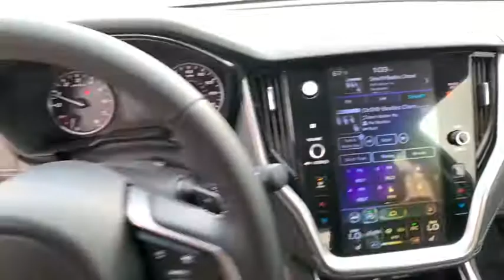2021 Subaru Outback Carson City, Reno, Lake Tahoe, Northern Nevada, Susanville, NV S21800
Autumn Green Metallic New 2021 Subaru Outback available in Carson City, Nevada at Michael Hohl Subaru. Servicing the Reno, Lake Tahoe, Northern Nevada, Susanville, NV area.

Autumn Green Metallic 2021 Subaru Outback Premium AWD CVT Lineartronic 2.5L 4-Cylinder DOHC 16VRecent Arrival! 26/33 City/Highway MPG